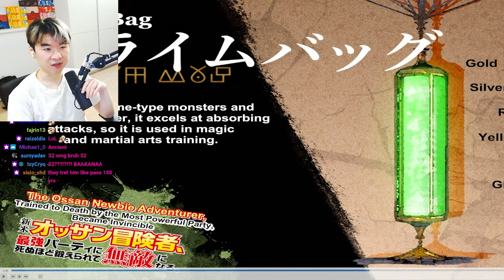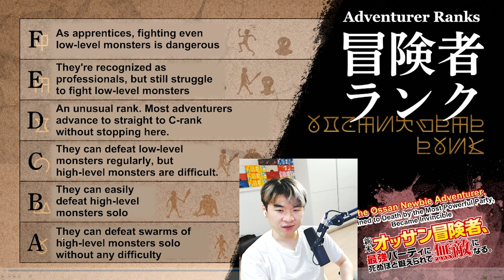32 year old man DESTROYS 11 year old kid 🗿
The Ossan Newbie Adventurer Episode 1 REACTION